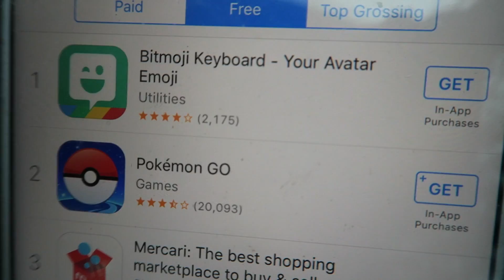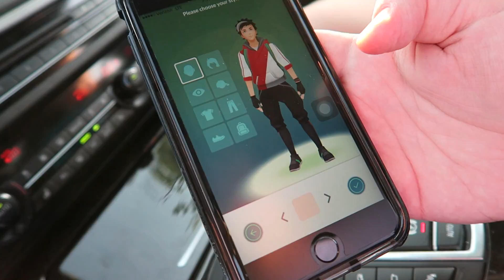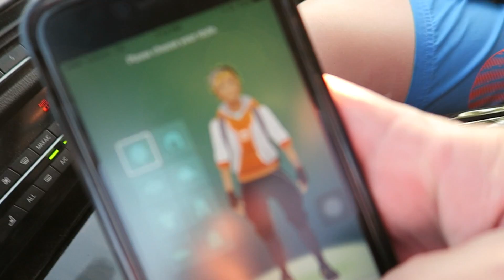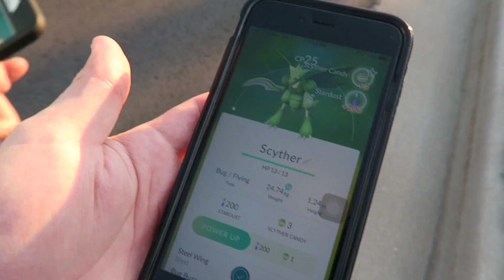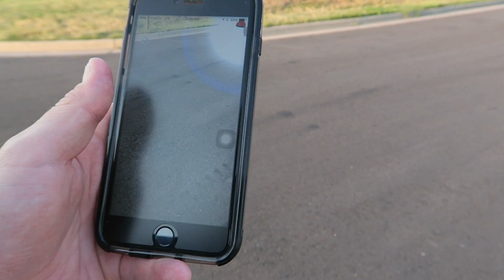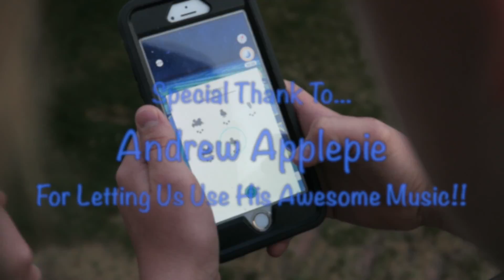Pokemon Go!! - Our First Time Playing!!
We download Pokemon Go and go on our first Pokemon Hunt, after a quick swim at Big Soda Lake Beach!

Yesterday’s Video -

Andrew Applepie

More Of Our Family

About Us

Our channel consists of family vlogs that tell stories about our day to day lives including, trips to wherever our lives take us and fun family activities.

Stephen, Cristina, Ana, Lia, Max and sometimes Kurt, Gavin and Riley.